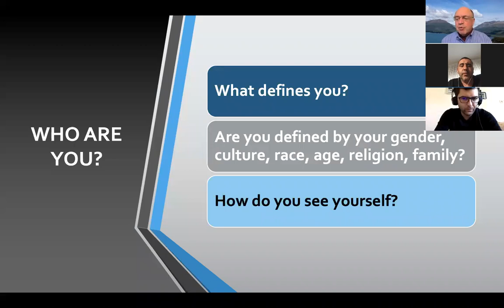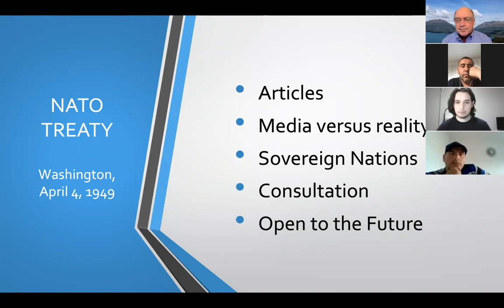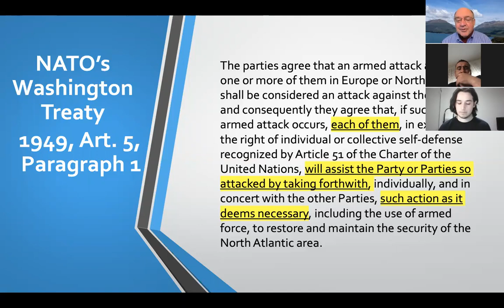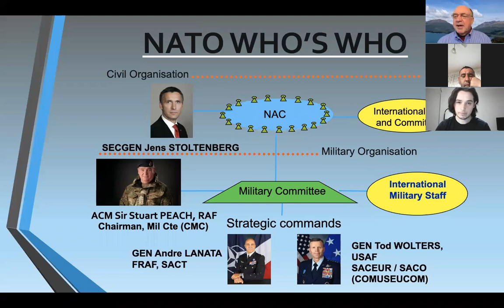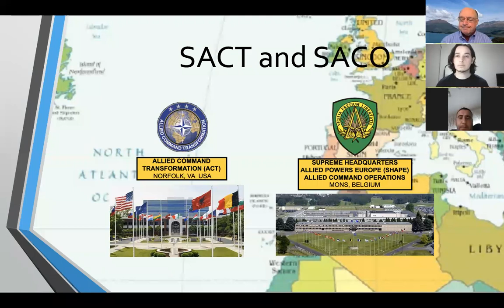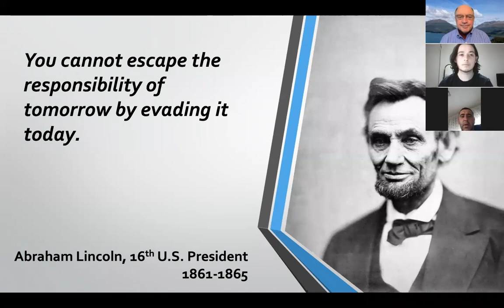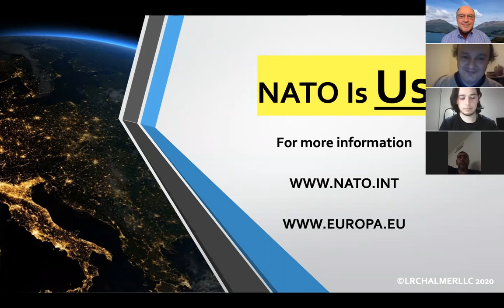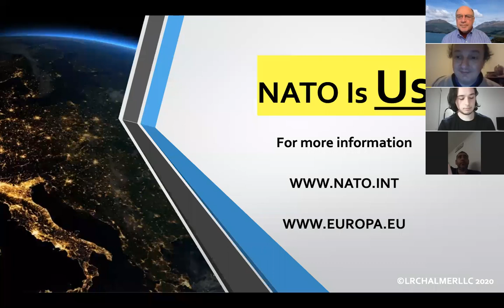Webinar - NATO and You: North Macedonia as a NATO Ally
Meridian co-hosted this webinar with the U.S. Embassy Skopje and American Corner in Tetovo as part of our U.S. Speaker program for North Macedonia.